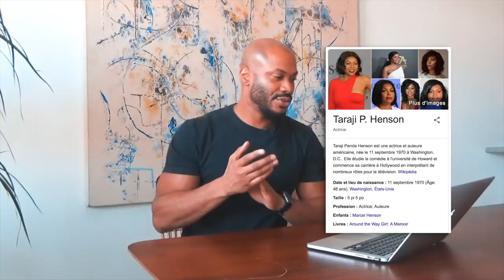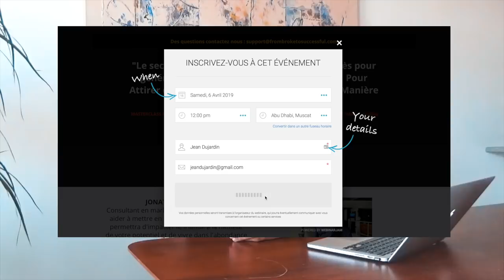Comment devenir riche en partant de rien ! Taraji P.HENSON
▬▬▬▬▬▬▬▬▬▬▬▬▬▬▬▬ FORMATION OFFERTE▬▬▬▬▬▬▬▬▬▬▬▬▬▬▬▬
6 vidéos de formation offertes pour créer ton business en ligne dont 25 idées de business rentables clique

▬▬▬▬▬▬▬▬▬▬▬▬▬▬▬▬ FORMATION▬▬▬▬▬▬▬▬▬▬▬▬▬▬▬▬

▬▬▬▬▬▬▬▬▬▬▬▬▬▬▬▬ PRESTATION TECHNIQUE▬▬▬▬▬▬▬▬▬▬▬▬▬▬▬▬

▬▬▬▬▬▬▬▬▬▬▬▬▬ LIENS ▬▬▬▬▬▬▬▬▬▬▬▬▬

▬▬▬▬▬▬▬▬▬▬▬▬▬▬▬▬ COACHING▬▬▬▬▬▬▬▬▬▬▬▬▬▬▬▬

▬▬▬▬▬▬▬▬▬▬▬▬▬▬▬▬ PRESTATION TECHNIQUE▬▬▬▬▬▬▬▬▬▬▬▬▬▬▬▬